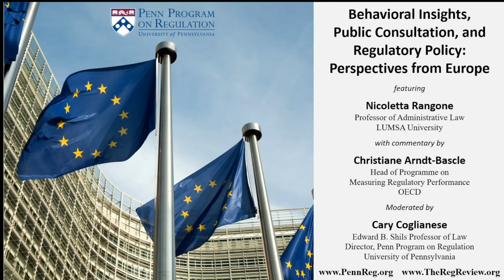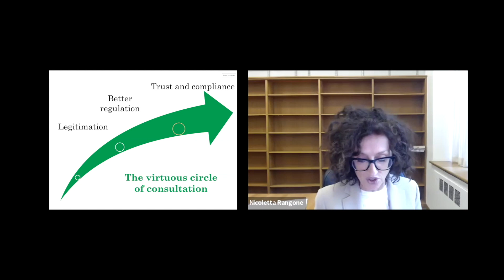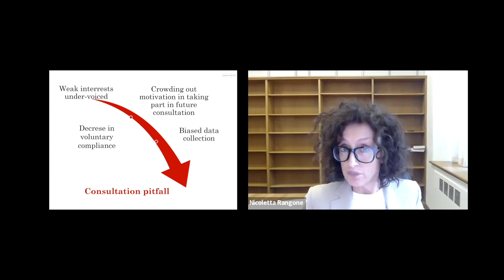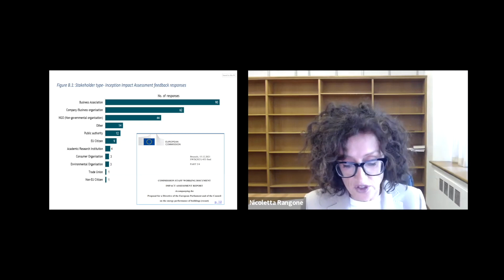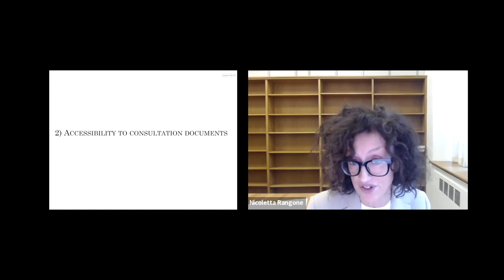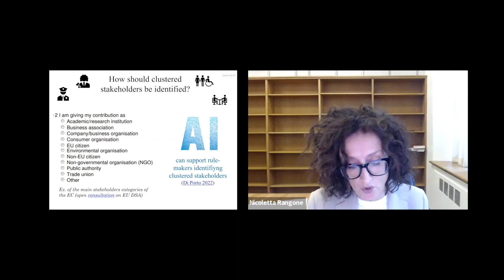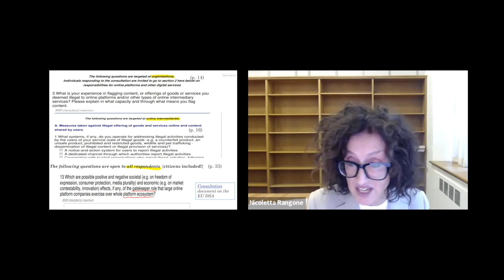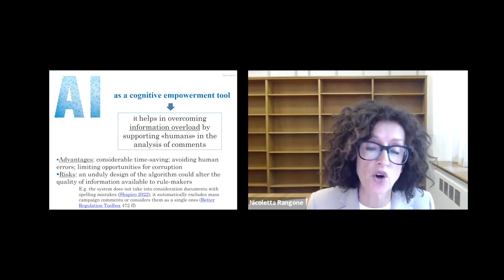Behavioral Insights, Public Consultation, and Regulatory Policy: Perspectives from Europe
The European Commission’s “better regulation” agenda recognizes public consultation as an essential tool for enhancing the effectiveness of rules and strengthening compliance with them. In this webinar, Nicoletta Rangone, Professor of Administrative Law at LUMSA University in Rome and a visiting scholar at Penn Carey Law and the Penn Program on Regulation (PPR), presents new research on cognitive biases among decision-makers, stakeholders, and citizens that can limit the effectiveness of public consultation, and she explains what can be done about these biases to improve the consultation process in Europe and beyond.

Following Prof. Rangone’s remarks, Christiane Arndt-Bascle, Head of Programme on Measuring Regulatory Performance at the OECD, offers commentary drawing on the OECD’s work on public consultation. PPR Director Cary Coglianese, the Edward B. Shils Professor of Law and Professor of Political Science at the University of Pennsylvania, moderates the discussion.

The research paper that Prof. Rangone presents here is "Improving Consultation to Ensure the European Union's Democratic Legitimacy: From Traditional Procedural Requirements to Behavioural Insights," European Law Journal (2022), available

Methodologies for Analysing Impacts in Impact Assessments, Evaluations and Fitness Checks

Assessment of Current Initiatives of the European Commission on Better Regulation

Evaluating Stakeholder Engagement in Regulatory Policy (The Hague OECD MRP Conference)